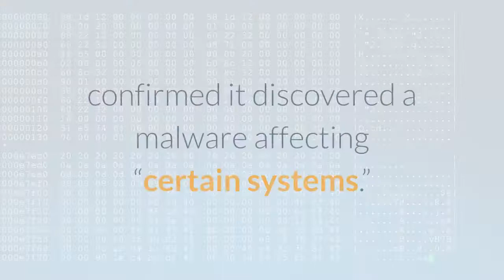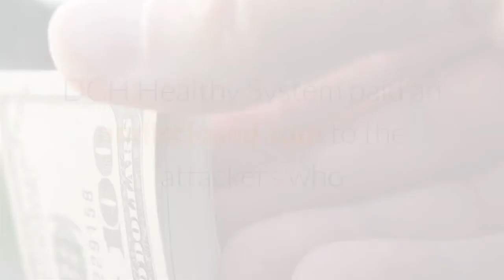Mobile County cyberattack under federal investigation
Mobile County is the latest entity to face a cyber-security threat, and federal authorities are investigating. The county, in a statement released to the media Wednesday, confirmed it discovered a malware affecting “certain systems.” The infection occurred last week and prompted the county to shut down its system for about three days, according to Mobile County Commissioner Connie Hudson.“We shut them down in order to contain the matter and securely restore those systems,” said Sharee Broussard, a spokeswoman for the county. “Mobile County systems are operational. We are working closely with federal and other law enforcement and IT specialists.”Broussard declined to say which specific systems were affected. The cyberattack in Mobile County comes amid the high-profile ransomware attacks that disrupted operations this week at meat production companies in North America and Australia. Authorities are investigating whether those attacks were led by organized criminal groups based in Russia. Those cyberattacks followed one last month by a group with ties to Russia on Colonial Pipeline, the largest fuel pipeline in the U. S. That attack crippled fuel delivery in portions of the Southeast for several days, and sent gas prices rising in Alabama and beyond. Colonial Pipeline paid the hackers $4.4 million as a ransom for the May 7 cyberattack. Cyberattacks on local governments in Alabama are not unheard of. Almost exactly one year ago, the city of Florence paid over a quarter of a million dollars to cyber-criminals to recover data encrypted in a ransomware attack. Florence was victimized by the DoppelPamer ransomware gang during a June 5 attack that forced the city to shut down its email system. The gang demanded 38 bitcoin, or $378,000, and threatened to publish or sell data stolen from Florence if the city didn’t pay up. The payment came from the city’s insurance fund. According to media reports, Florence city leaders agreed to work with the cyber security firm, Arete Advisors, shortly after getting the cyber-threat warning. Arete recommended paying the ransom, saying that the hackers had a reputation for not attacking a system or releasing information any longer once a ransom is paid. In 2019, DCH Healthy System paid an undisclosed sum to the attackers who perpetrated a ransomware attack on its three hospitals in Tuscaloosa, Fayette and Northport. That attack forced the hospital to shut down for 10 days during the month of October, and led to four patients filing a class-action lawsuits claiming their medical privacy rights had been violated and medical care was disrupted.